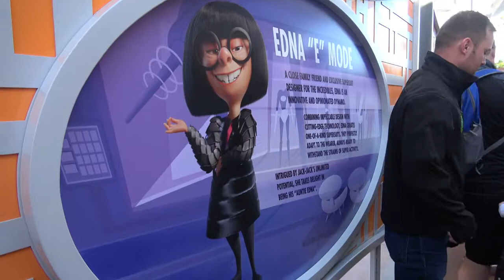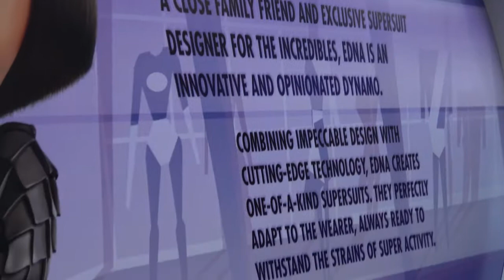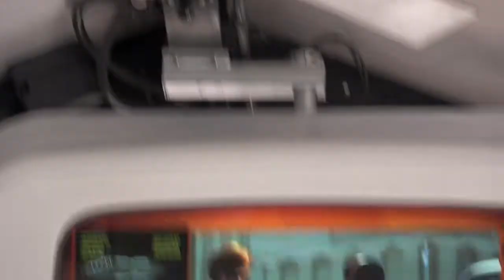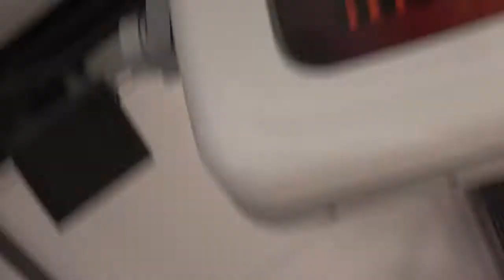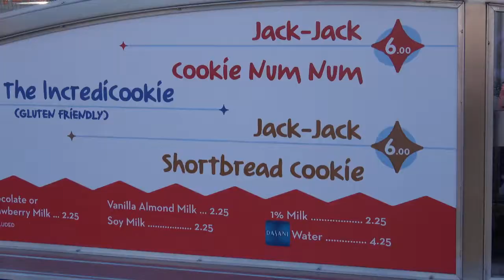Incredibly Screaming | Disney Files | 001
It's a Vlog, with a Vlog, with a bit of education.